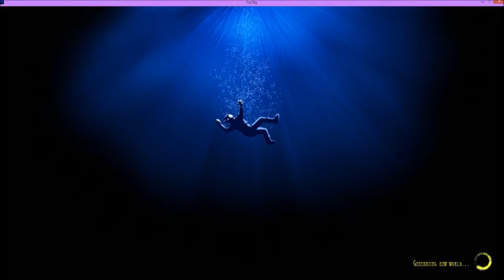FarSky: A salty fresh start, ep 01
Yello and welcome to a brand new season within this stunning game. During this little play through our aim is to enjoy the beauty within this game, while hunting down the sub pieces we need to achieve completion.

Don't forget to leave your comments below I'd love to know what you guys are thinking and show that like button some love it's all a massive help for me and my channel.